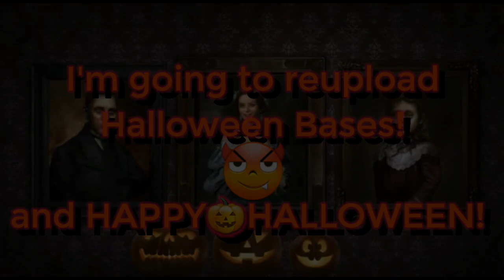Today its my HALLOWEEN SEASON!! (HALLOWEEN SPECIAL!)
I reupload it the Halloween sparta bases
TODAY ITS OCTOBER 31ST

ENJOY AND HAPPY 🎃HALLOWEEN!